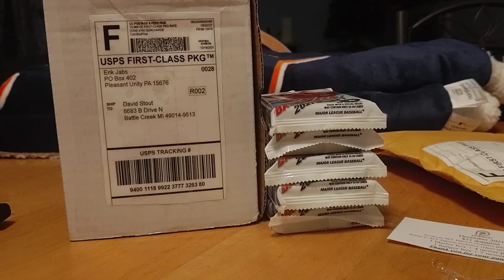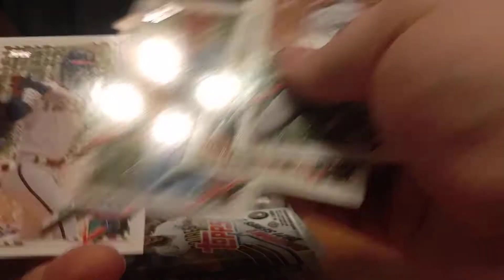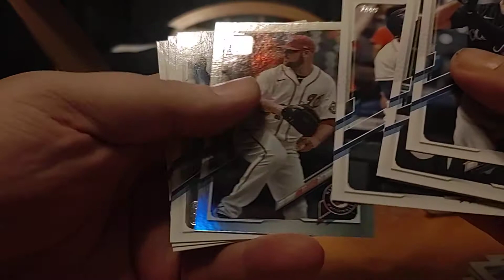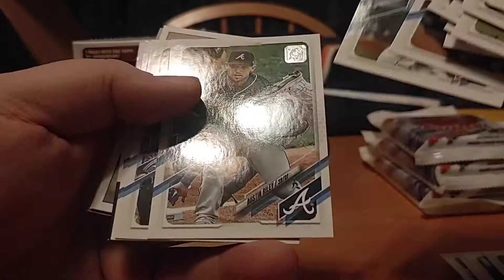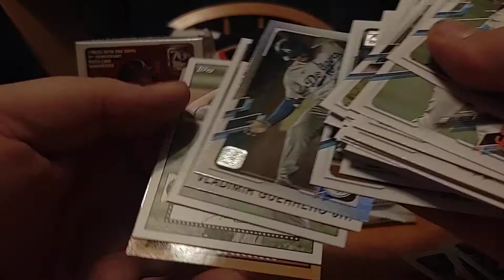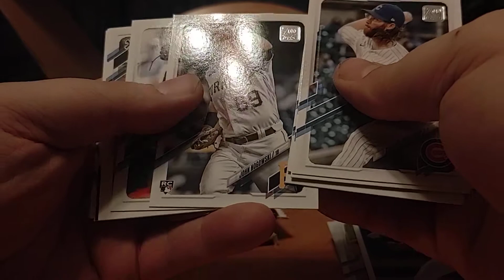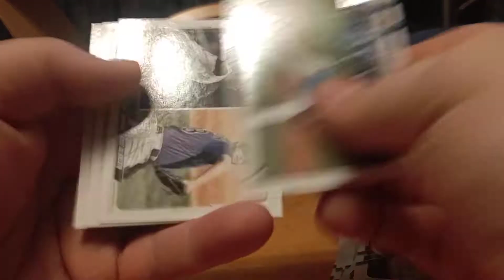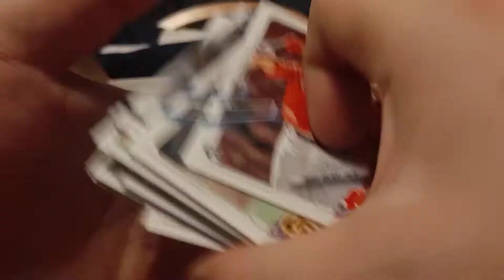Jabs Family 51$ tier. plus some bonus cracker barrel cards!!! 🔥 🔥 🔥